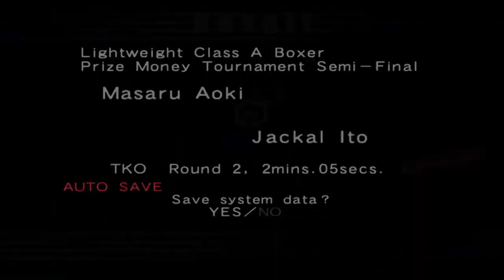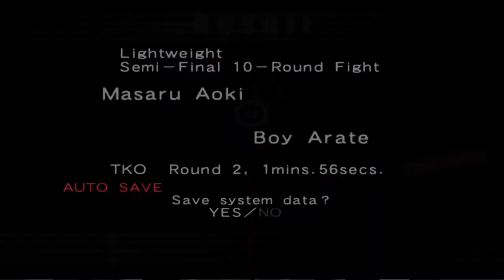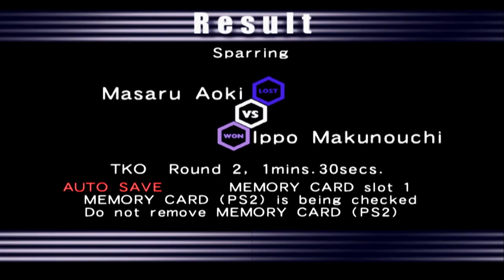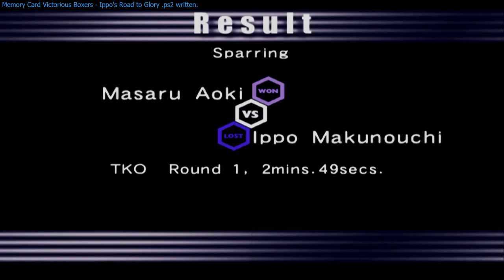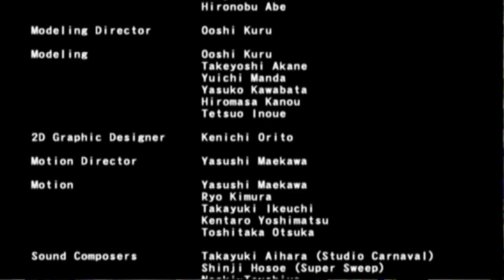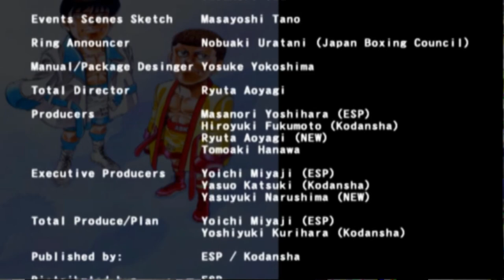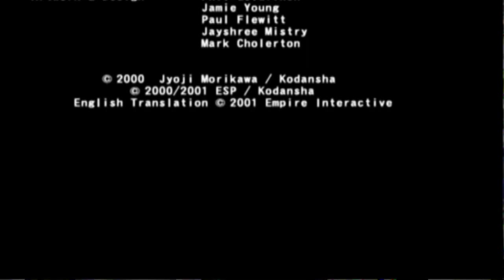Lets Play Victorious Boxers Ippo's Road to Glory Part 3